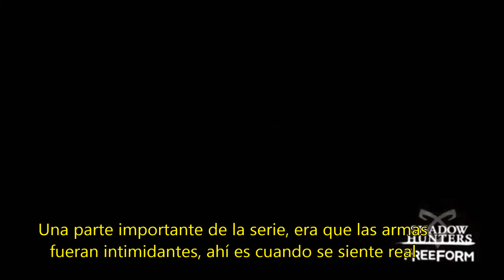SUBTITULADO: Shadowhunters - Detrás de las cámaras | ARMAS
Aquí tenemos el primer video sobre el rodaje de la segunda temporada de Shadowhunters el cual incluye entrevistas a los actores así como al equipo técnico.